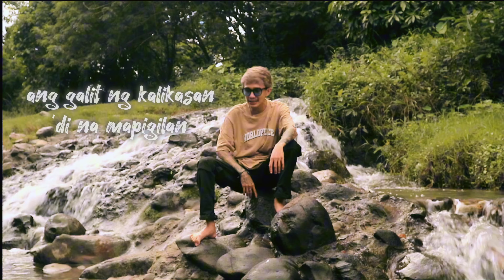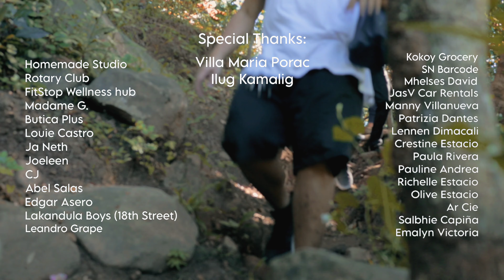Chewthecud - Simulan Natin [Official Music Video]